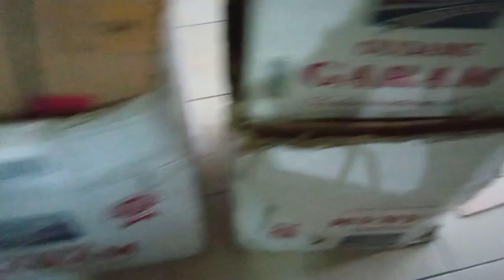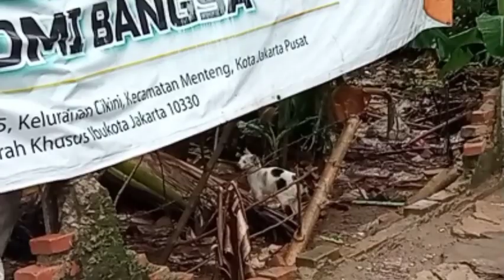masyallah diluar dugaan ada kucing yang kelaparan susah cari makan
masyallah
diluar dugaan
kucing kelaparan
susah cari makan

ROBBY AGUSTIAWAN
CIMB NIAGA
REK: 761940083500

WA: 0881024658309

SAYA UCAPKAN BANYAK TRIMAKASIH
SEDIKIT PEMBERIAN KALIAN
SANGAT BERGUNA BAGI MEREKA KUCING JALANAN YANG KELAPARAN

DONASI yang masuk dipergunakan untuk:
*makanan (yang banyak dipergunakan)
*obat obatan
*perawatan
*tempat tinggal
*pembangunan rumah kucing (sedang dalam pengumpulan dana jika ada lebih dari sisa uang yang dikeluarkan)

! SEKECIL APAPUN YANG KITA TANAM PASTI AKAN KITA PETIK JUA.